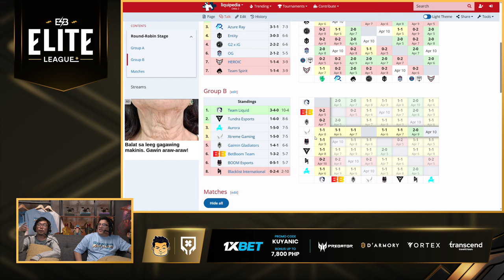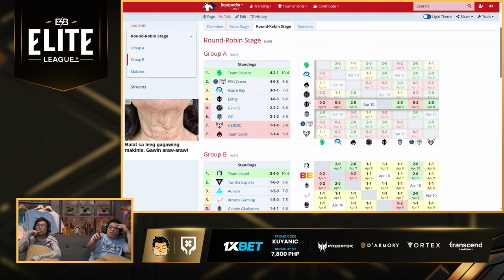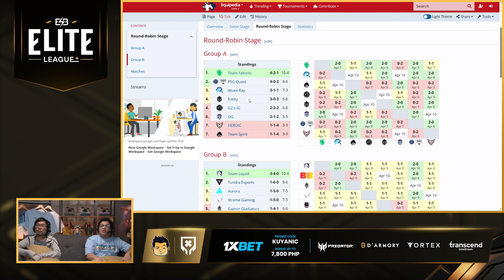Full Game: Blacklist Rivalry vs Team Liquid - Game 2 (BO2) | Elite League | Group Stage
April 10, 2024 Game 2 Best of 2 Series between Blacklist Rivalry and Team Liquid at the Elite League Main Event 2024 | Group Stage

Elite League Main Event 2024 | Game Replays